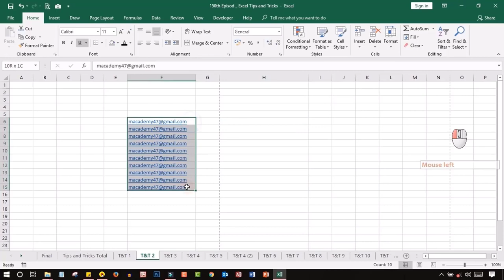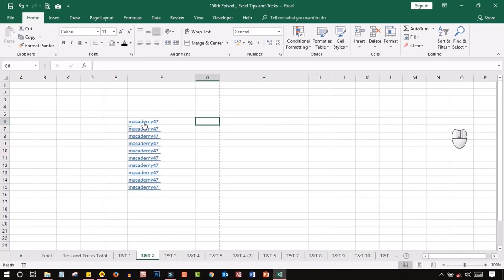EP-145 | MS Excel Tips and Tricks | MamuN AcademY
.Social Media.